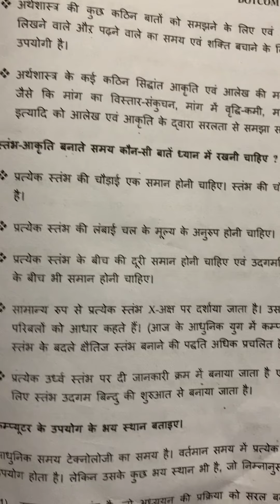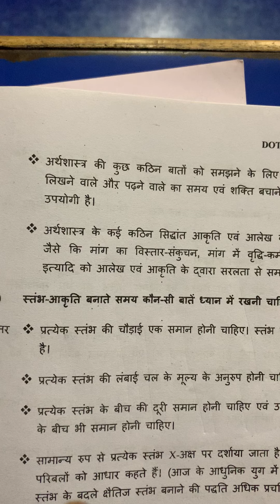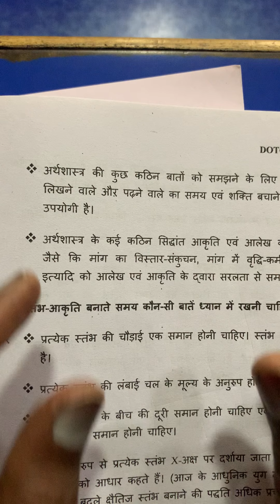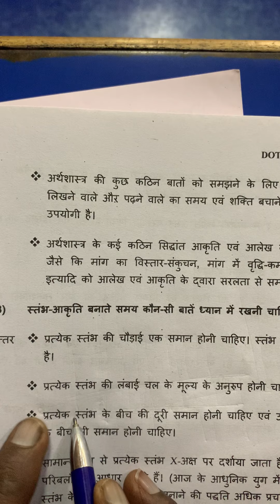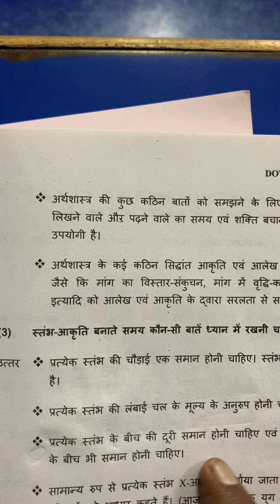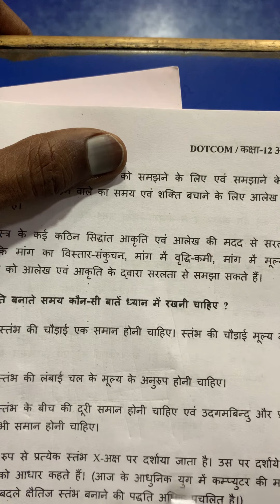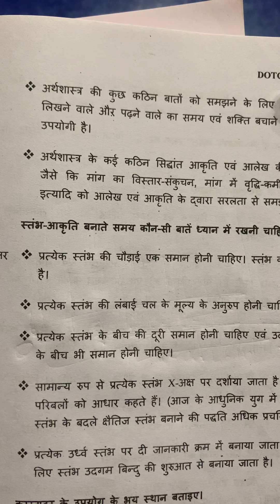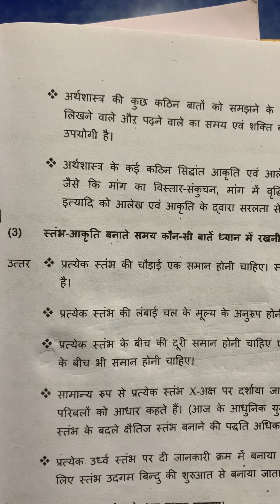कक्षा १२ हिन्दी माध्यम अर्थशास्त्र पाठ १ अर्थशास्त्र में आलेख ७